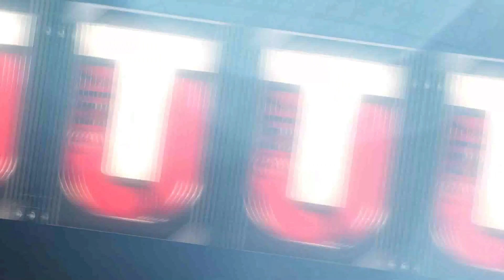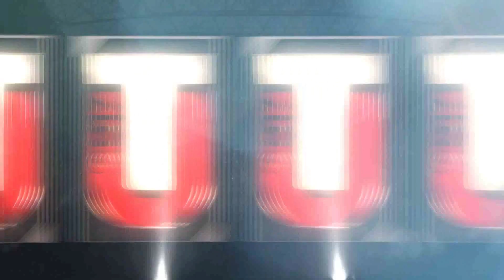PULLING FOR RICKY WILLIAMS AND BIG MIKE!!! 13 LEGEND PACK OPENING!!!1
We pulled Mike!. Kinda lol